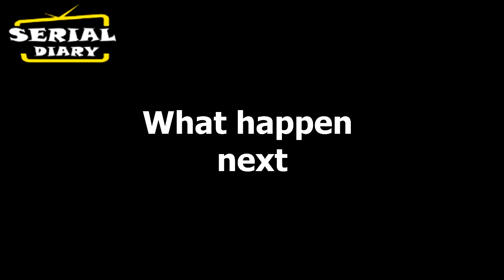SNS2 || OHH NO !! ANANT की नजरों के सामने SURYA करेगा GEHNA की जान लेने की कोशिश.....